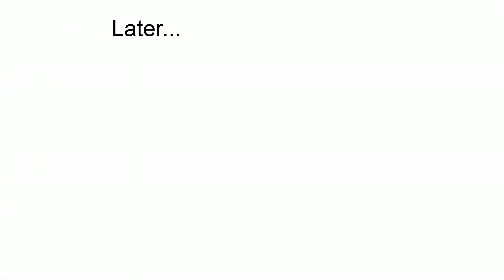So We Threw an Army Guy at a Tree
This was a really fun and funny vide idea by Connor